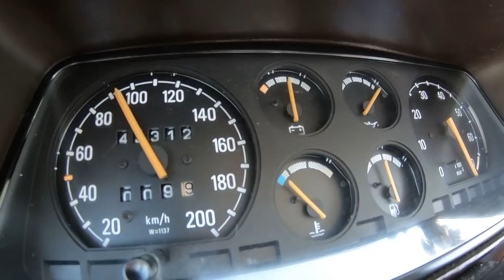Um corsa 2 Portas com mala e um Swap jeitoso !! Domingo Full VIDEO